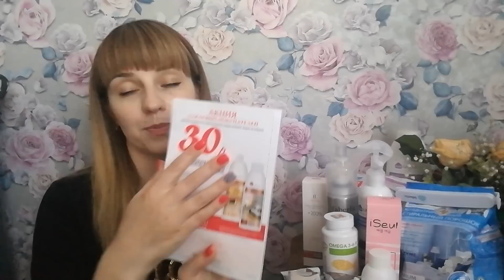Личный заказ по 8 каталогу Фаберлик+ Функциональное питание!ВикторияХилько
Всем привет!У вас возникли вопросы??Пишите!!! ✏📋
Давайте дружить
📌Станьте обладателем дисконта и получайте скидку от 20% до 26% по ссылочке ✏ goo.gl/kbpgjY !

📌Станьте моим бизнес-партнером! Пройдите по ссылочке 🔔  goo.gl/kbpgjY !